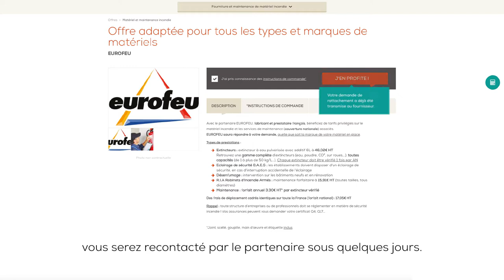Cerfrance Avantages : acheter gagnant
Vidéo tutorielle de la rubrique ACHETER GAGNANT